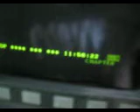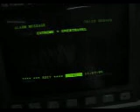komo cnc problem part 2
sorry, camera is crappy
we have a komo vr 508 cnc router and this past week it has been going crazy on us. It's been throwing an Extreme + Overtravel alarm whenever it feels like it, and as a result, its gotten our toolchanger stuck... the machine was doing a tool home, and in the process, the machine did the extreme overtravel alarm, getting the tool carousel stuck in down position. We got the holder back up by inverting the air tubes to make it go up and then putting them back to normal, but the tool changer doesnt want to do anything now.
we checked all the sensors for extreme overtravel and all of them seem fine, we dont know what's wrong, overtravel alarm doesnt happen till at least 3 minutes of the cnc being on.
any ideas anyone?